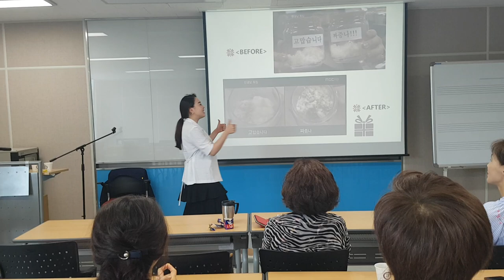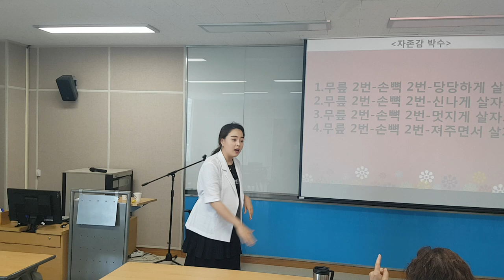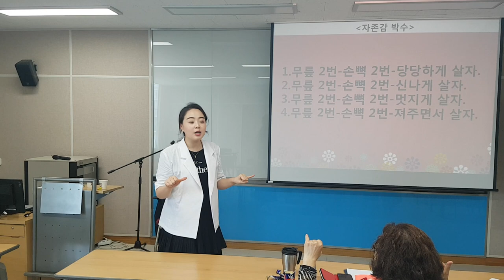충북대학교 치매재활 수업,자존감 박수-smile,recreation,music,dance,fun,웃음,스피치,웃음치료,레크레이션,행복,인생,치매,체조,서요석